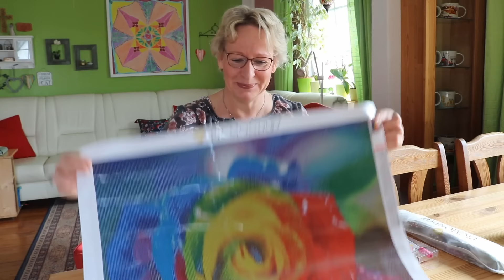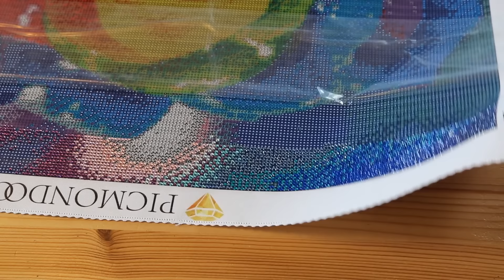Diamond Painting für Anfänger - Schritt für Schritt Anleitung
Den Lichttisch bekommt ihr hier :)

Dass könnt ihr hier machen DANKE :)
Vielleicht überlegt ihr auch ein Diamond Painting zu machen? Ich merke immer wieder, wie viel Spaß mir das macht und wie ich dabei zur Ruhe komme 😊